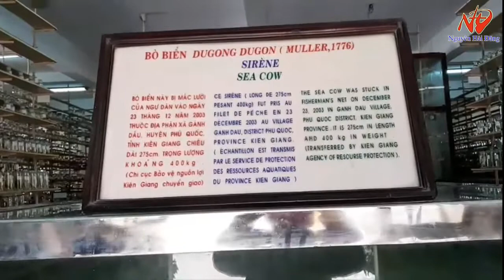NÀNG TIÊN CÁ CÓ THẬT HAY KHÔNG? ĐÂY LÀ CÂU TRẢ LỜI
video ghi lại hình ảnh nàng tiên cá ở viện Hải Dương Hộ Nha Trang